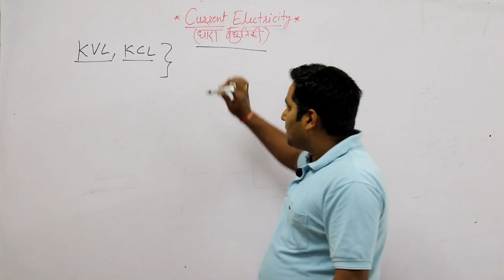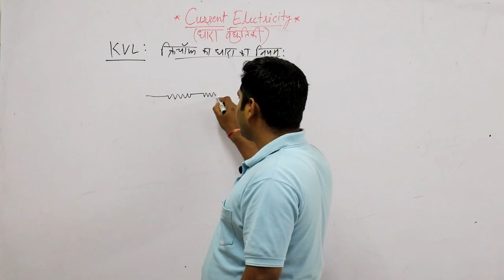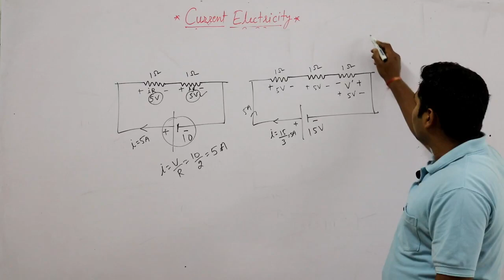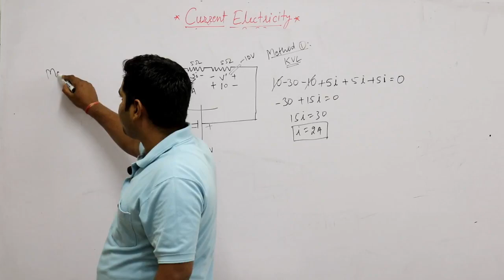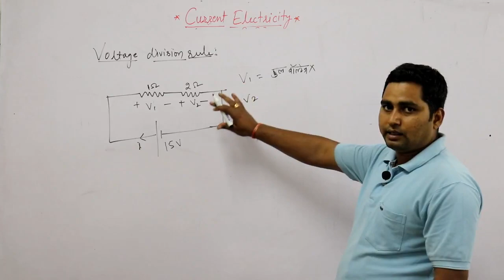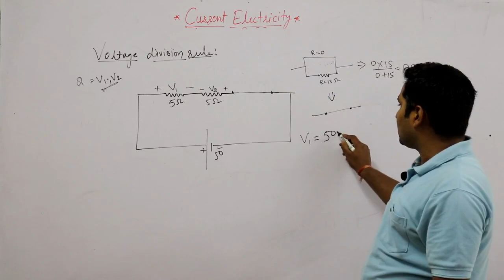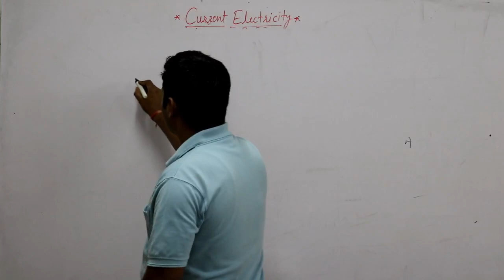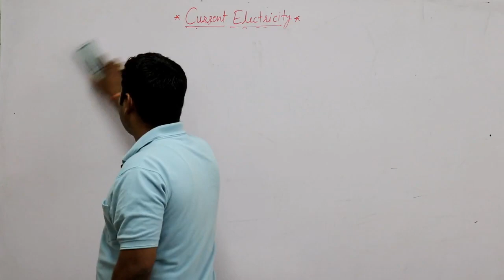KVL , KCL | Current Electricity | Lab Assistant | by CP Sir